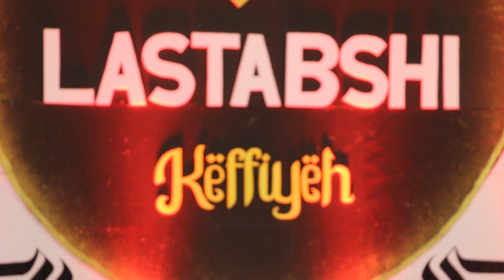SONG ARABIC (Uoola) | LASTABSHI | AL HIDAYA ARTS FEST 2024 | AL HIDAYA ISLAMIC ACADEMY KALAMASSERY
AL HIDAYA ARTS FEST 2024
AL HIDAYA ISLAMIC ACADEMY KALAMASSERY
RUN BY: NJALAKAM MUSLIM JAMA'ATH